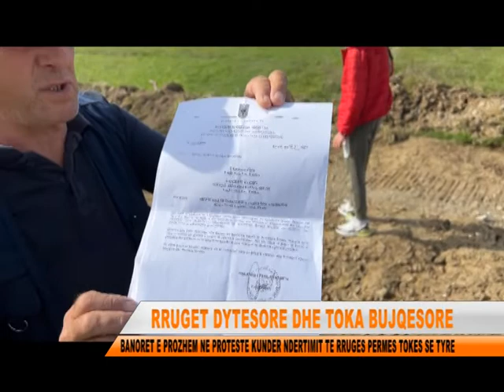PROTESTA PER RRUGEN DYTESORE QE U PREK TOKAT BUJQESORE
Zbatimi i projektit për rrugët dytësore pas mbylljes që do ju bëhet hyrje daljeve të autostradës Durrës-Kukës, ka ngritur serish në protestë banoret e fshatit Prozhem në Fushë-Milot të Kurbinit. Sipas tyre firma nuk ka marre parasysh kerkesat e tyre.